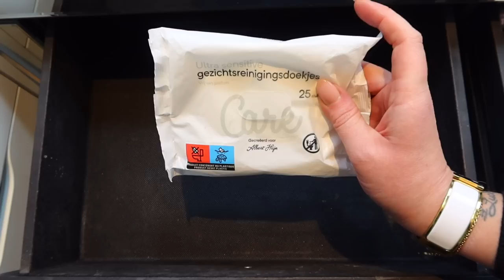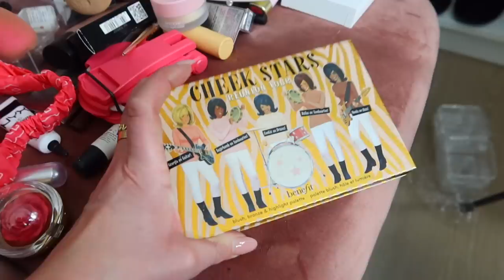DECLUTTERING MAKEUP IMBARAZZANTE!!!